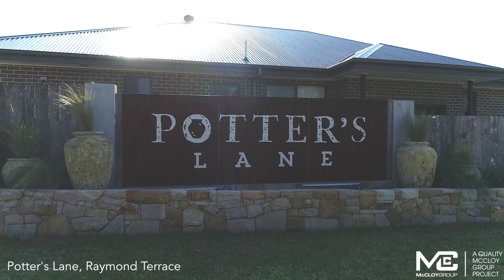McCloy Communities August 2018